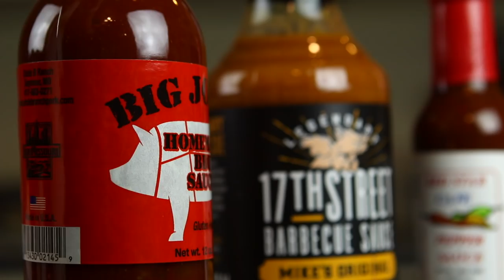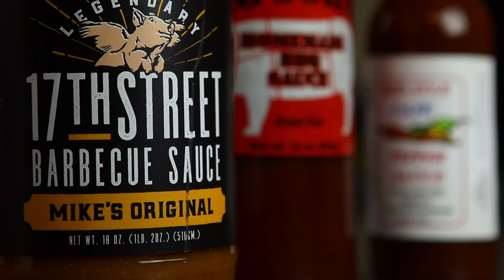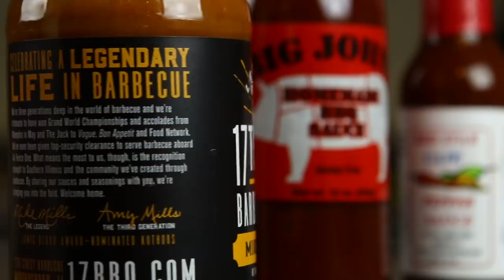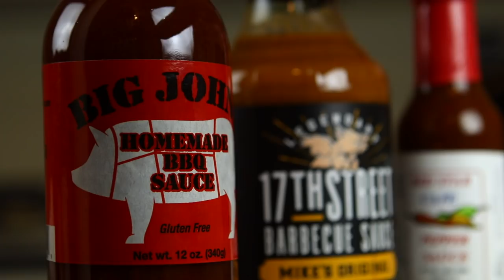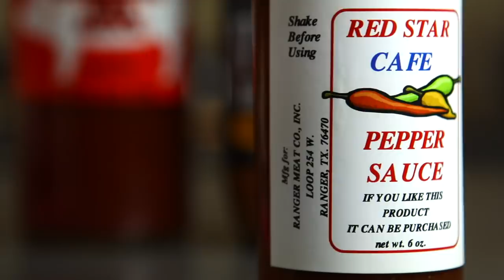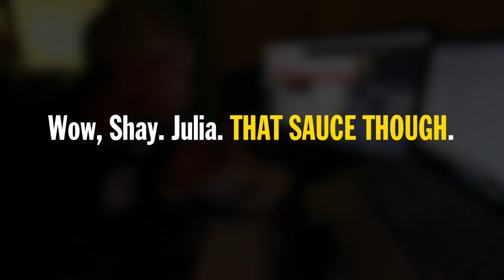The Best Hot Sauce That You Will *NEVER* Eat In Your Life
Today, a hot sauce that changed our lives and BBQ sauces that delivered flavor like no other.

Nacho Cheese Fountain members:
*Jewel M
*Brett Mleczko
*David Fuentes
*Chelsea Coleman
*Ryan Ward
*Hansel Infante
*Aaron Bowman
*Chuck Votava
*Clare Cathrine
*Greg Enos
*Lukas Hermiller
*Batman (Yes, Batman!)
*Tiffany Sayre
*Andrew Libby
*Stephanie Fulton
*HotSauceDaily
*YX Flier
*Hannah Elizabeth-Morris
*Bill Barrett
*Jon Rietz
*Anjelica Jesus
*Michael Srock
*Michael Goodrich
*Chris S Gauris
*Alex Kalogeropoulos
*Bayley Medlin
*Charley Carey
*Jarrett Cayo
*H4usi
*Ada Thompson
*Patrick Jennings
*Andrew Brun
*Johnny Is
*Andy Armstrong
*Patrick Canale
*Jen Anderson
*Derek Tremblett
*Cristal St. Clair
*Chris Gutierrez
*David Black
*Derek Bowe
*Eric Marzec
*William Powell
*David Cooper
*Tiffany Griffin
*Becky Kelly
*Molly
*Dan Hunt
*Michael Latham
*Jono Crute
*Patrick Gwozdziowski
*David Jackson
*Greg Enos
*Darryl Mazur

Melt Cheese on Everything members:
*Robert Mattei
*Geoff Rogue
*Ryan Brown
*Shay and Julie Moore
*Gavin Provost
*Joseph Rutherford
*Dustin Anderson
*E
*Luke Anderson
*Steve Berger
*Scott
*Adam Oxx
*Mornin Acorn
*Liss Greaux
*Steve Bradford
*Matt McDaniel
*Curtis Kolbe
*Liss Greaux
*Brent Gilliam
*Elizabeth Rickard
*Michael Hopper
*Sue
*Brian Yaczik
*Jonathan Caudill
*Chris Voss
*Mitchell Reed
*Janna Brandt
*Jeremy Walden
*Justin E
*Gabriel Gozlan
*Timothy Zimmerman
*Tyler Caraco
*Tori Taha
*Antonio Martinez
*Maggie Trendell
*Megan Ford
*Tom Dulkis
*Matt Williams
*Jennifer Follmer Evans
*Cassandra Hoop
*Danie Webster
*Christopher Jenkins
*Harrison Davis
*Lee Lawson
*Michelle Hoffert
*Doug Hansen
*Richard L. Rogers
*Corey Silver
*Jared Roe
*Patrick Windes
*Chris McKay
*Thori
*Doug Hansen
*Juliet Hagle
*Doug Clemann
*Steven Edgell
*Sara Sorkin
*Chris Haines
*Dawnn Gray
*Eric Ely
*Clark Frailey
*Chris Michela
*Kelly Boggs
*Brianne Gasser
*Eric McCloskey
*Wendell Broussard
*Dawnn Gray
*Steve Besse
*Rajen Savjani
*Lewis Mobey
*Jason Jones
*Starke Rogers

Gimme That Chedda members:
*Cecil Hearndon
*Adam Fitzpatrick
*Kourtny Basinger
*Cheryl Lee
*Alejandra Cervantes
*Jeffrey Douglas D'Agostino
*Krys Block
*Kevin Salmon
*Matthew Albertson
*Ron Ely
*Caleb Kaiser
*Jacob Reed
*Frank Brucknak
*Thomas Bergman
*Arthur Brown
*Summer Paradis
*Walter Heller
*Christopher McCreadie
*Jennifer Stepaniak
*James Laws
*Jessi Moths
*MrVkng9099
*Nick Wass
*Kori Koschalk-Newmister
*Dan Hunt
*Kipp Lehman
*Scott Hubbard and Courtney Rioux
*Eric Litle
*Deb Ely
*Roni Clark
*Nick Ellis
*Cinny Hayes
*James Lewendon

Just Let It Brie member:
*Dimitri Kaye
*Mike Jubera
*Solgunn Gjelsvik
*Uday Gupta
*Cormac Abate
*Christopher Protain
*Orlando Castillo
*Amanda Evans
*Tim Leichty
*Cindy Brown
*Sam Gorton

LIVING THAT GOUDA LIFE:
*Jayme Tooze
*Kiel McClelland